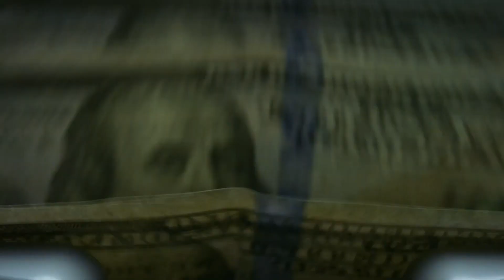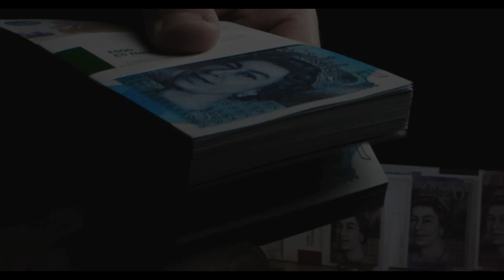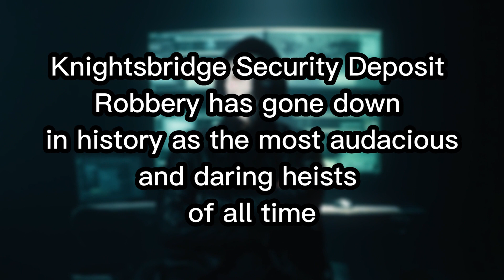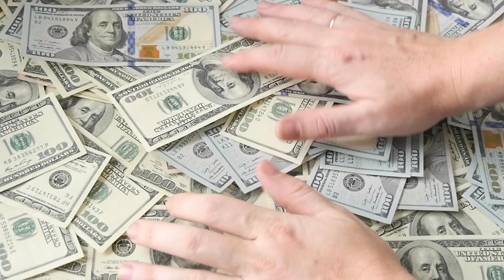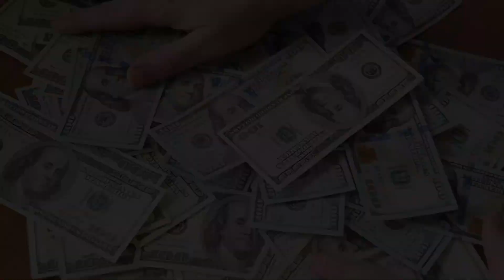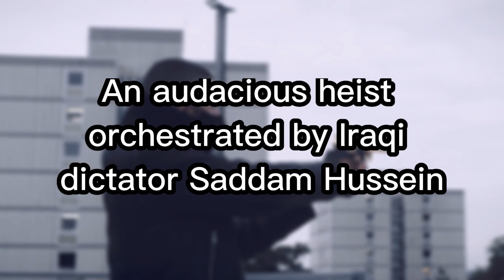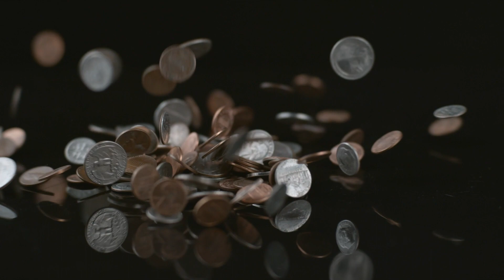Top 5 Biggest Bank Robberies in History: The Grand Theft of Billions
Bank robberies have been a staple of crime lore for decades, inspiring countless movies, books, and TV shows. But some bank heists are so bold, so daring, and so well-executed that they stand out from the pack. In this video, we're going to take a look at the top 5 bank robberies of all time. These heists involved incredible planning, precision execution, and, in some cases, a little bit of luck. So sit back, relax, and prepare to be amazed by the most incredible bank robberies of all time.

BUY LINENSPA 8 Inch Memory Foam and Innerspring Hybrid Mattress – Twin XL Mattress – Bed in a Box – Medium Firm Mattress

BUY BISSELL Crosswave Pet Pro All in One Wet Dry Vacuum Cleaner and Mop for Hard Floors and Area Rugs, Purple, 2306A

Associated Hashtags
Tags:   bank   heists   robbery   heist   of   millions   dollars   money   crime   central   iraq   robber   investigation   stolen   saddam   hussein   valerio   viccei   northern   securitas   deport   british   middle   east   news   top   10   greatest   thieves   in   history   jewel   thief   dunbar   armored   inside   job

0:58 Prologue
1:12 The Banco Central burglary
2:19 The Securitas depot robbery
3.42 The Knightsbridge Security Deposit robbery
5:19 The Dar Es Salaam Bank heist
6:54 The Central Bank of Iraq robbery
8:50 subscribe